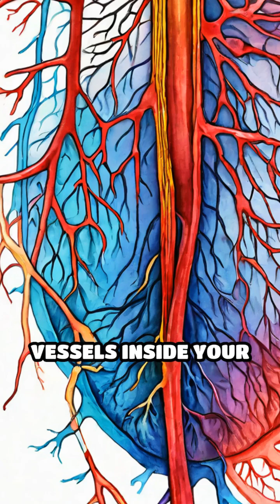Workplace Irritants: Why Your Nose Bleeds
Are your work conditions causing nosebleeds? Discover how occupational irritants can put your health at risk. Stay safe and informed!